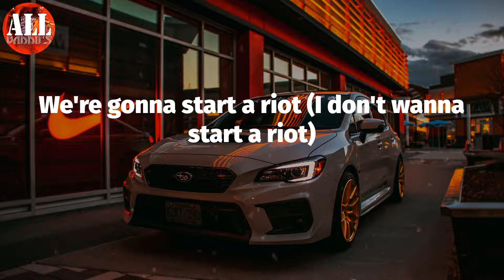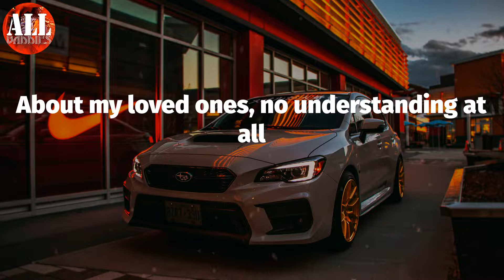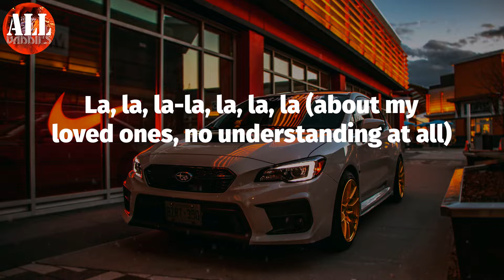Riot (Lyrics) - Nardo Wick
Nardo Wick - Riot (Lyrics)
Nardo Wick, Riot,

Riot Lyrics:
Tell me when the gun's out of your hand
I don't wanna start a riot
Oh la-la, la, la-la
La-la-la-la, la-la-la-la, la, la, la
(Damn, Trademark)
Load the guns up and wait for the sun to go down
We're gonna start a riot
About my loved ones, no understanding at all
I'm gonna start a riot
We're gonna start a riot (I don't wanna start a riot)
La, la, la-la, la, la, la (about my loved ones, no understanding at all)
La, la, la-la, la-la-la-la, la, la, la (I'm gonna start a riot)
Pull your mask down when the sun go down
For the ones I love, I burn down the whole town
Made it out that flood, they was hopin' that we drown
All that tweakin', leave you sleepin', put a hole in your crown
Them Wicked niggas in the cut
They just waitin' on the go
Yeah, I know that nigga dead
I'm just waitin' on a post
Young nigga, stayed down
I was waitin' on the floor
I ain't get why they was laughin'
I was waitin' on the joke
I was waitin', tryna catch 'em
I was ready, tryna score (grrt-grrt)
Can't put my jacket on his head
Six thousand for my coat
Got plenty Ps, don't need no dope
Got my rod, don't need no hope
I'm gon' get close, don't need no scope
Hand me a strap, I bet I blow
Hand me a strap, I bet I bang
Ask Lil D, he know I bang
Ask Lil 2, he know I bang
Ask Forrest, he know I bang
How they know? 'Cause we done banged
Pull up, skrrt-skrrt, hop out, flame (bang)
Grrah-grrah, bang
Grrah-grrah-grrah (pew, pew, pew)
I'm wicked